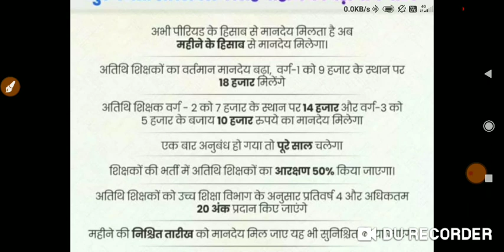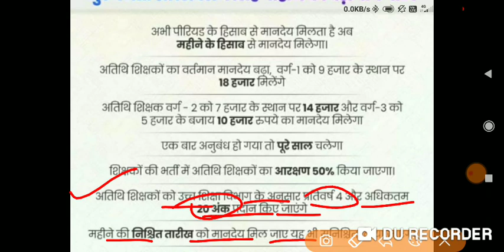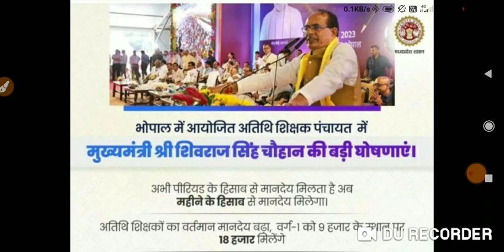भविष्य सुरक्षित अतिथि शिक्षकों का मुख्यमंत्री जी द्वारा बड़ी घोषणाएं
मध्य प्रदेश शिक्षक भर्ती से जुड़ी महत्वपूर्ण जानकारी
mptet post